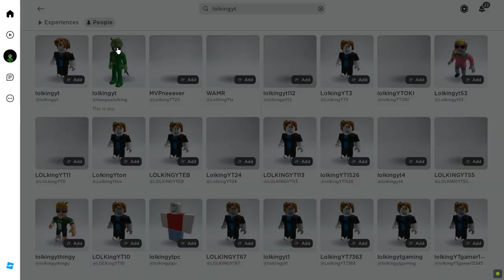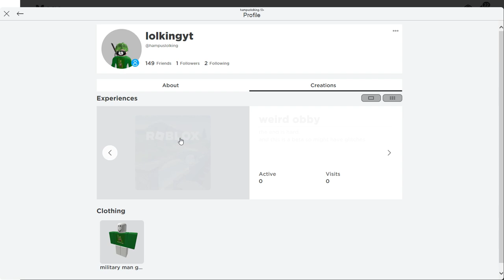why not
why not buy it or join my games